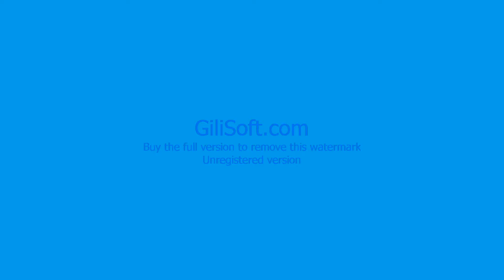दावे के साथ सिर्फ एक दिन मे Ringworm दिनाय, दाद, खाज, खुजली जड़ से खत्म। आर्युवेद का घरेलू नूस्खा।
In just 1 day, rid of the pain of joints and knees, he is without any medicines !!!

Get Baby Soft and Pink Lips Naturally at Home | Make Your Own Lip Balm for Soft Pink Lips -100% Work

Home Remedy to Make Hands /Fair and Soft/हाथों को गोरा और कोमल बनाने के लिए घरेलू उपचार